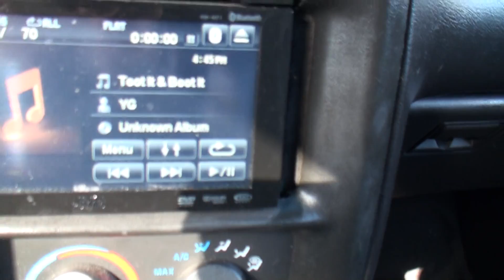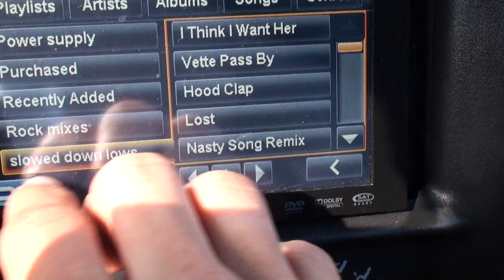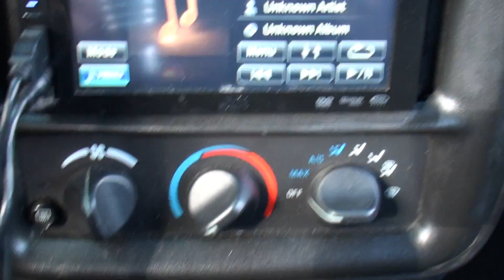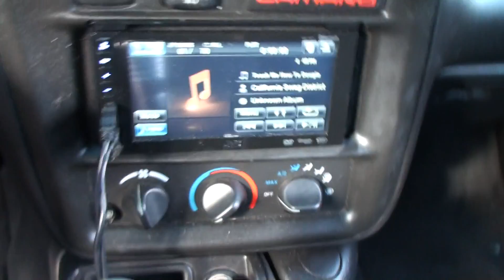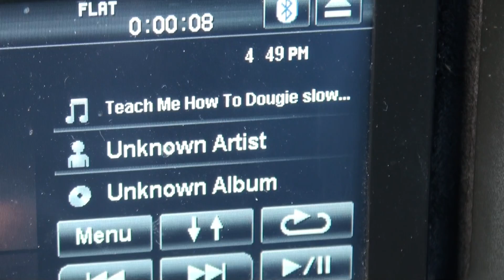Slowed down vs reg music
showing the differance between slowed down and reg versions of music!